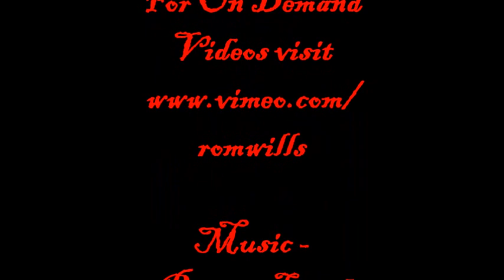You Cannot Solve a Problem in the Same Mindset That Created the Problem